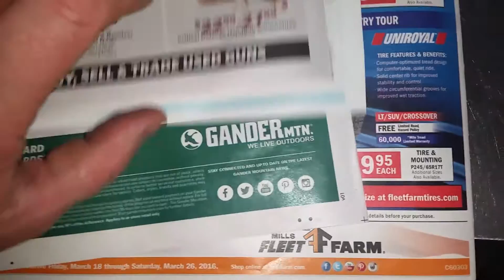Gander mountain cci minimag weekend sale